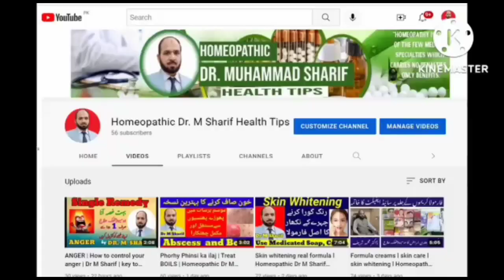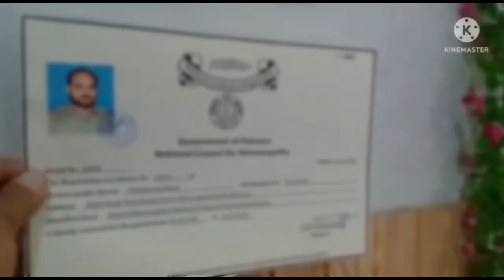Sleep walking treatment| نیند میں چلنا, باتیں کرنا, ڈر جانا/sleep talking /somnambulism| Dr M Sharif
Neend main chalna aur bolna dr jana| Sleep walking treatment|somnambulism| Dr M Sharif Health Tips.Causes and Treatment of Sudden Convulsions While Sleeping | Sudden Tremors While Sleeping |.Neend Mein Chalna | Sleep Walking Causes and Treatment | In Hindi | Urdu.Mind chattering: How to control
Don't forget to give your feedback in the COMMENTS section below.
COMPLETE TREATMENT,WHATS APP ,TEXT OR VOICE MESSAGE GIVE THE FOLLOWING DETAILS:-
Name-
Age-
Sex-
Height-
Weight-
Present complaint-
Past history-
Family history-
Hereditary Problem-
Your like/dislikes-
Latest medical report, if any-
FOR online consultation with Homeopathic Physician Dr M Sharif
kindly don't call just whats app massage  along with your disease and symptoms also send  screenshot oof medical reports Dr sahib will send you prescription after your case study